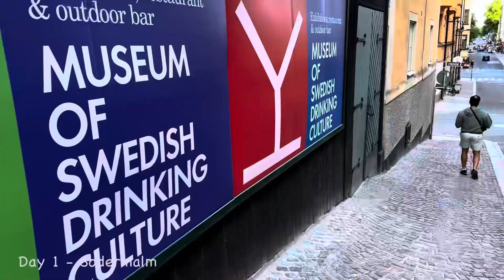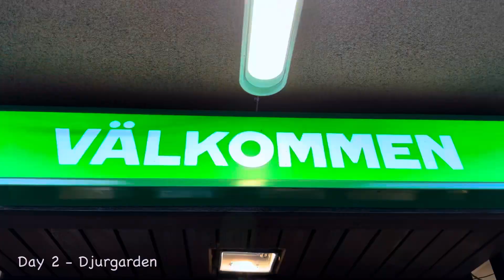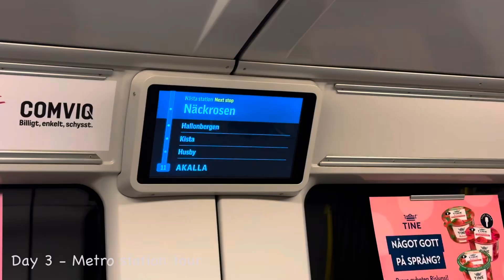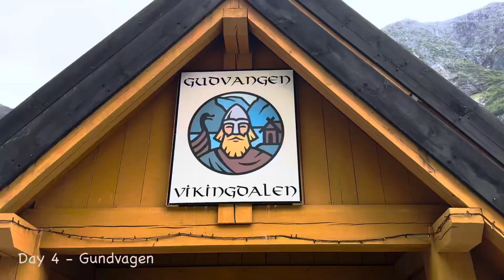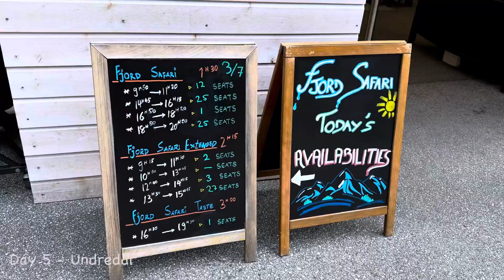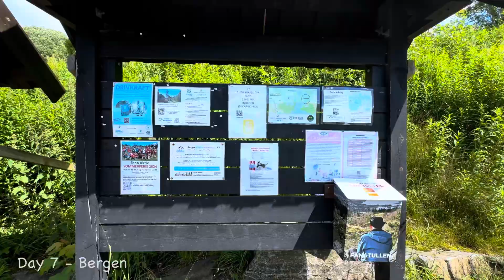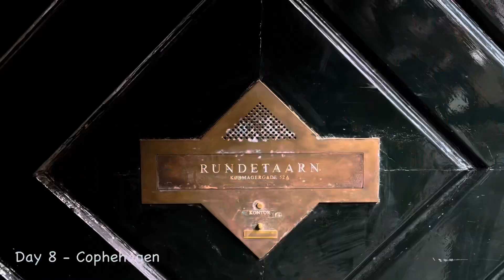Summer in Scandinavia 2024